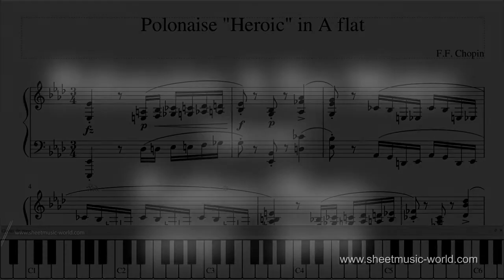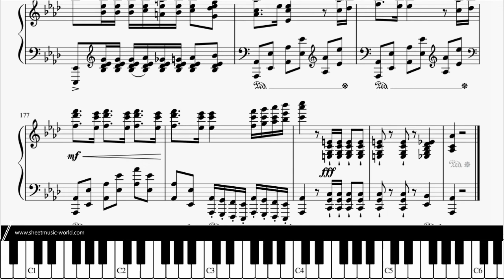Chopin - Polonaise "Heroic" op 53 A flat Major - Frédéric François (Sheets Tutorial Piano score)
▶ Chopin - Polonaise "Heroic" op 53 A flat Major - Frédéric François Chopin (Sheets Tutorial Piano score)